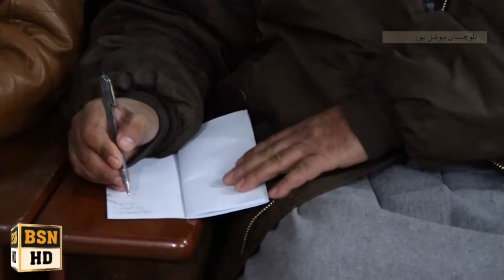Malik Sikander At Quetta Press club PC